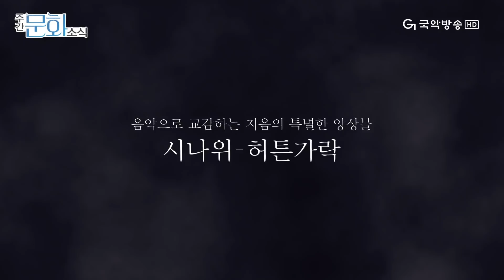[주간문화소식]국악꿈나무-춤빛어린이무용단/2018 국악대학전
우리 춤으로 세상을 환하게 빛내라!
전국대회에 도전장을 내민
국악꿈나무
그 결과는?

재기발랄한 대학생들의 열정 가득한 무대
2018 국악대학전!

한주간의 전통문화소식은 주간문화소식에서☺